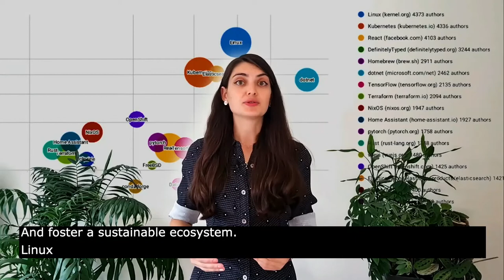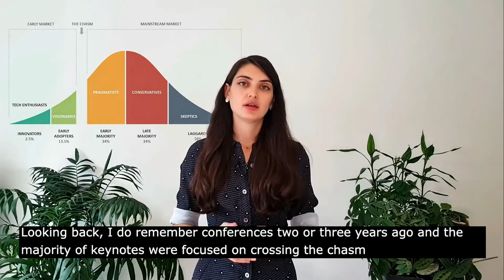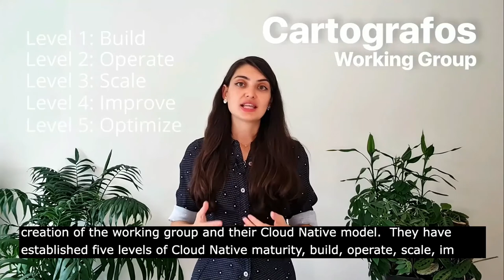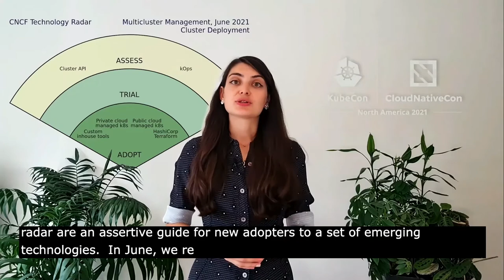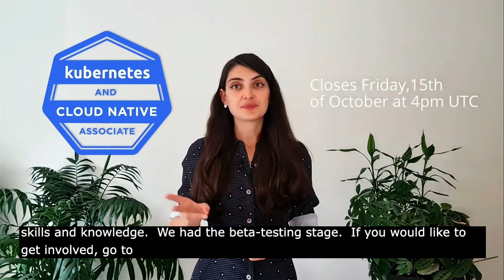Keynote: End Users: Leaders of the Cloud Native Maturity - Katie Gamanji, CNCF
Keynote: End Users: Leaders of the Cloud Native Maturity - Katie Gamanji, Ecosystem Advocate, Cloud Native Computing Foundation